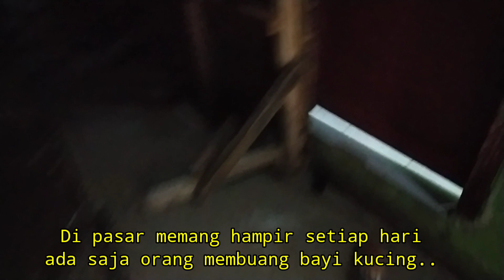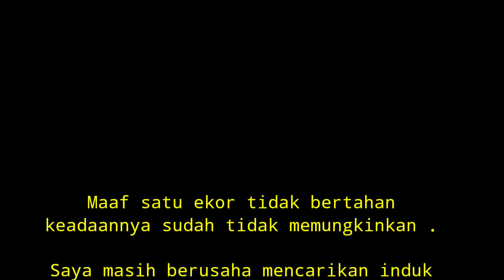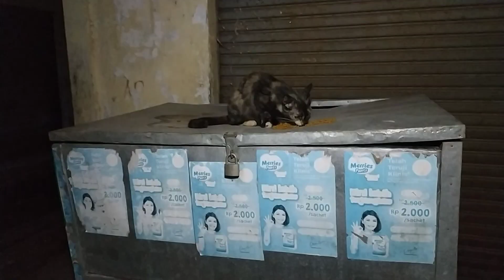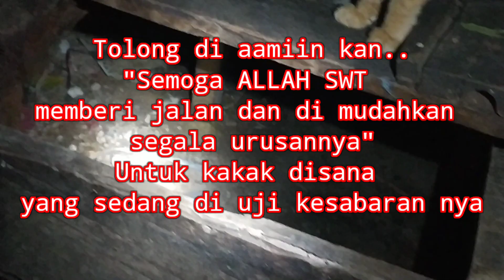Astaghfirullah, anak kucing tuna wisma dibuang memeluk saudaranya yang sudah tak berdaya 😭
Malam itu saya kembali menemukan anak kucing tuna wisma yang di buang oleh orang tidak bertanggung jawab, tubuh nya lemah tak berdaya, mereka hanya bisa saling memeluk untuk menahan dinginnya malam, dan kulihat salah satu dari mereka sudah tidak berdaya..😭

Terimakasih
Open donasi.    :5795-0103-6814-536 (Oktora) Bank BRI

Apapun bentuk bantuan dan dukungan saudara saya ucapkan beribu-ribu terimakasih..🙏
Segala kebaikan saudara akan sangat bermanfaat bagi mereka yang hidup di jalanan 🐱❤️

Video ini dibuat menggunakan KineMaster dan beberapa aset didalamnya